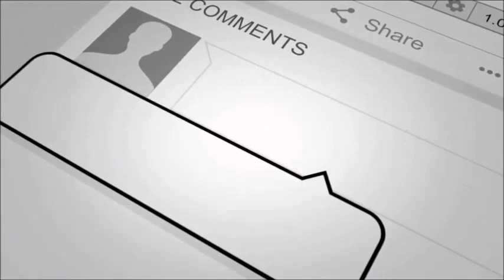Jaal Episode 13 Promo I HUM TV DRAMA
Jaal Episode 13 Promo

Jaal Episode 13 New Promo I HUM TV DRAMA